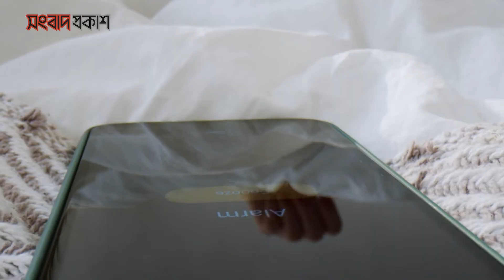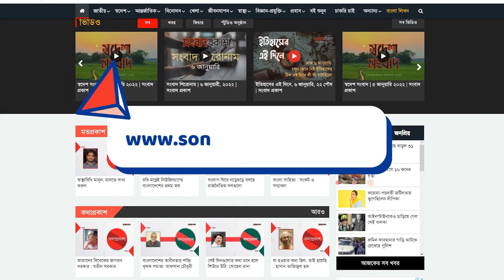বারবার অ্যালার্মে ঘুম ভাঙে না, জেনে নিন সমাধান | Alarm | Songbad Prokash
বারবার অ্যালার্মে ঘুম ভাঙে না, জেনে নিন সমাধান